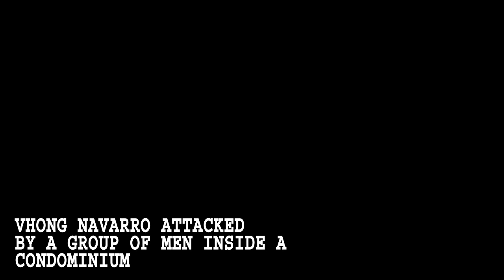Vhong Navarro attacked by a group of men inside a condominium VIDEO